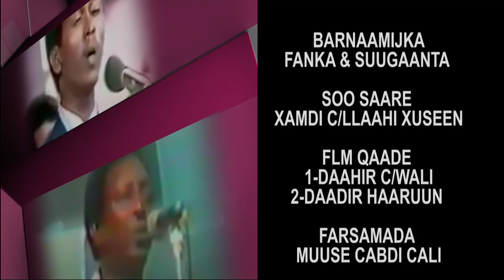WEREYSI XIISO BADAN FANAANKA DA'DA YAR CABDIQAHAAR ILKACASE